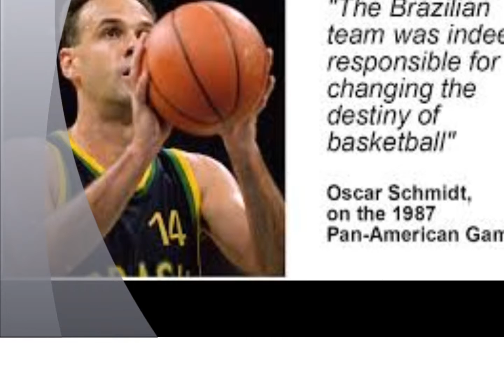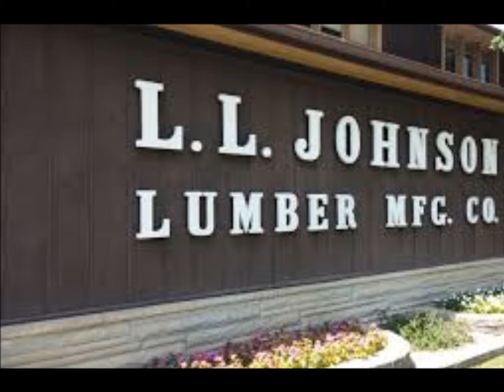James Taylor & Milton Nascimento - Only a dream in Rio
James Taylor & Milton Nascimento
Only a dream in Rio
That's why I'm here
1985